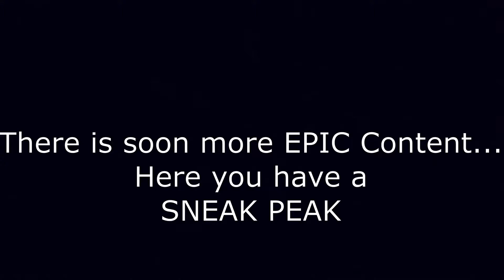THERE IS SOME AMAZING STUFF COMING SOON...